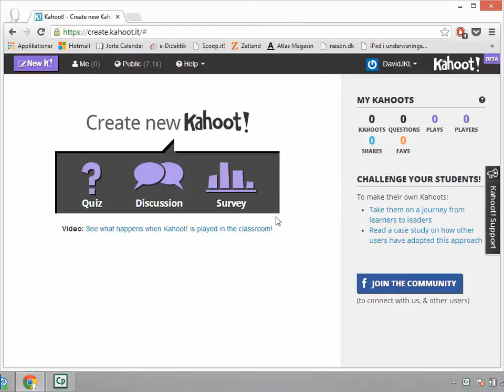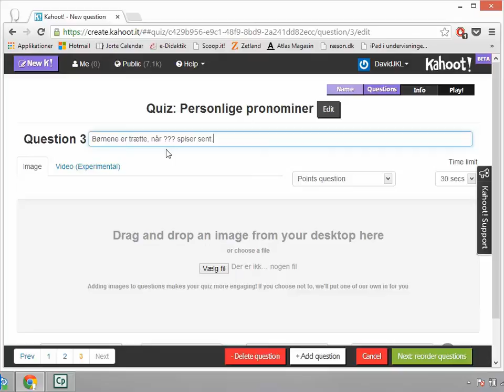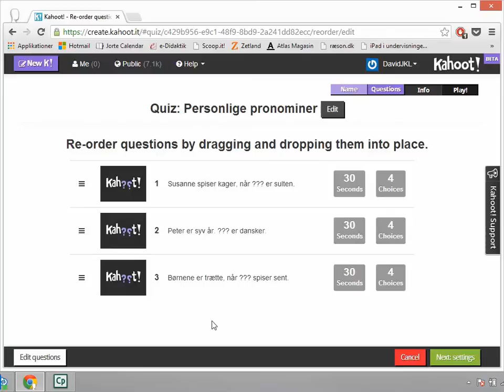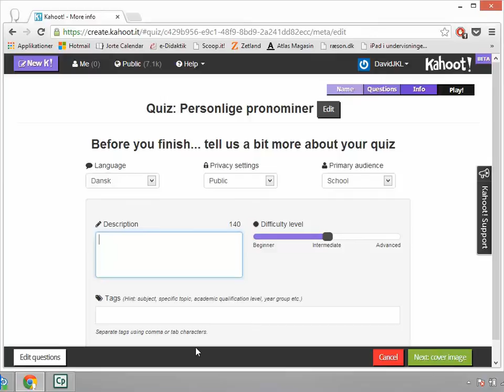Kahoot 2/4: at lave en Kahoot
I denne korte video viser det, hvordan man nemt og overskueligt kan lave sin egen Kahoot quiz